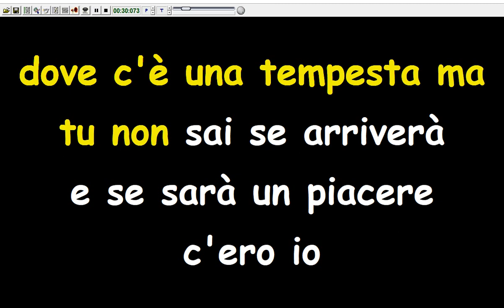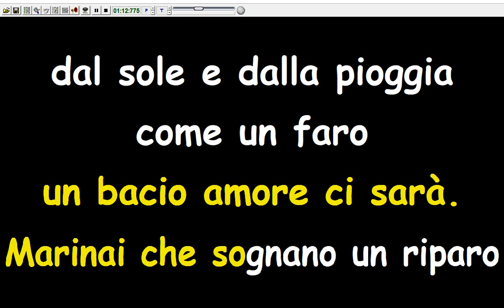Audio 2 - Un'onda nel bicchiere (Karaoke Devocalizzata)